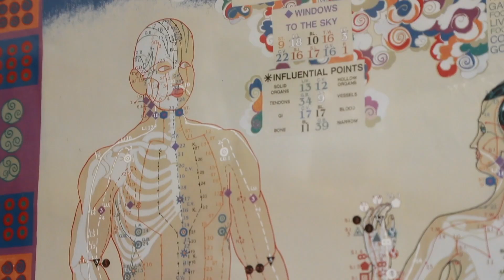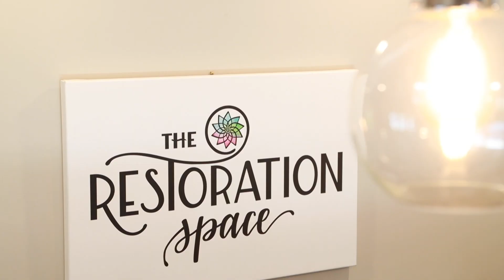Pins for Peacefulness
Restoring balance and improving your health is only a few pricks away! Sit back and relax as Ashley Russo visits The Restoration Space to learn about the benefits of acupuncture and integrative medicine.